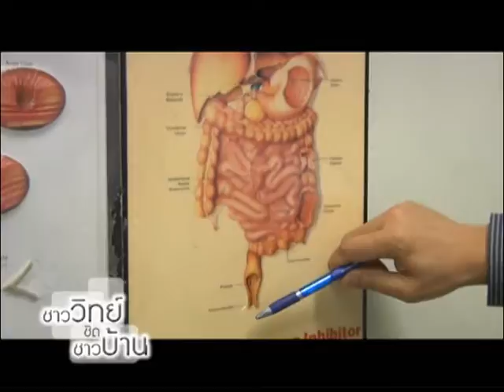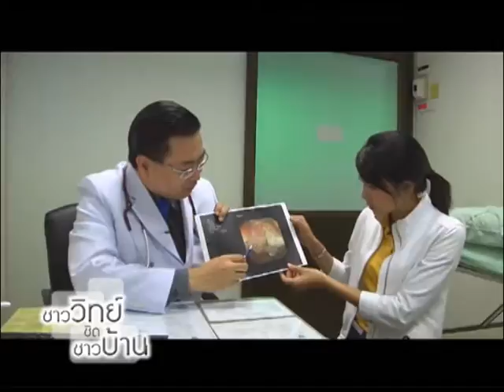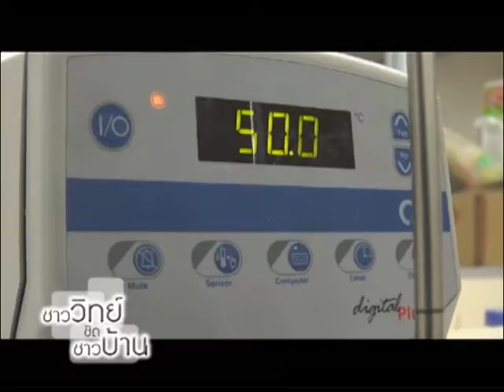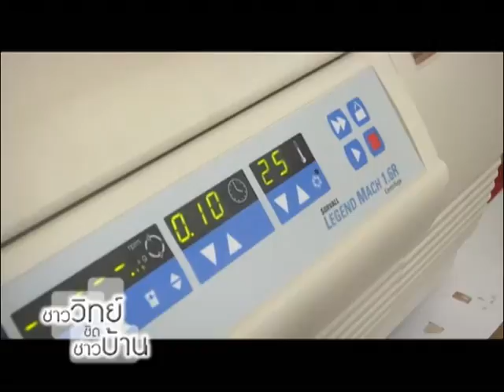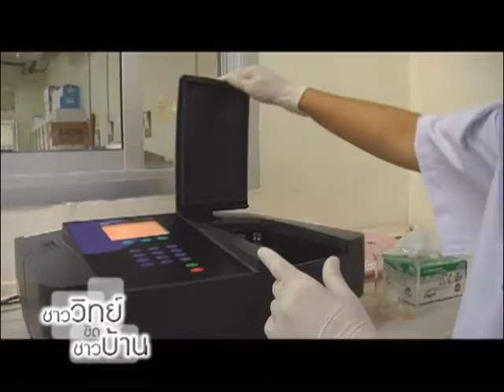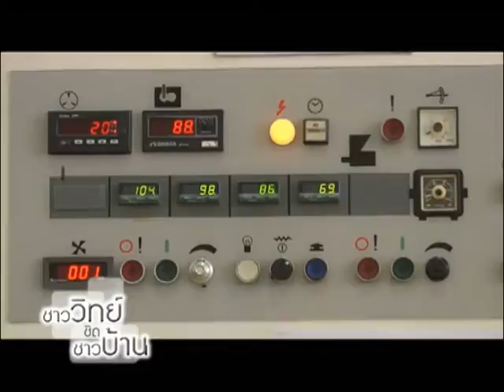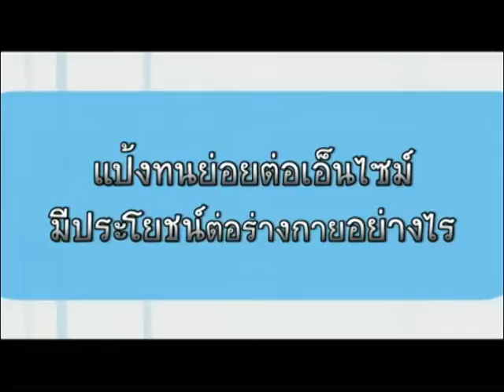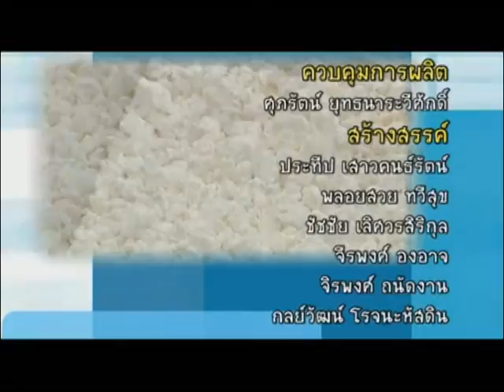ชาววิทย์ชิดชาวบ้าน ตอน แป้งข้าวทนย่อยต่อเอ็นไซม์ ป้องกันโรคร้ายในลำไส้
โรคที่เกิดกับระบบทางเดินอาหารนั้น มีมากมายหลากหลายโรคที่เกิดขึ้น ไม่ว่าจะเป็นโรคที่เกิดขึ้นในกระเพาะอาหาร โรคที่เกิดขึ้นในสำไส้เล็ก โรคที่เกิดขึ้นในลำไส้ใหญ่ โดยเฉพาะในลำไส้ใหญ่ ที่มีปัญหาค่อนข้างเยอะ ไม่ว่าจะเป็นโรคลำไส้อักเสบ โรคท้องผูก หรือขั้นร้ายแรงกว่านั้นก็คือ โรคมะเร็งที่เกิดจากอาการท้องผูก และลำไส้อักเสบบ่อยๆ เข้า จนกลายเป็นมะเร็งในที่สุด

แต่ตอนนี้ได้มีงานวิจัยดีดี ที่จะสามารถช่วยลดปัญหา ที่เกิดขึ้นในลำไส้ใหญ่ได้แล้ว นั่นก็คือการบริโภคแป้งทนย่อยต่อเอ็นไซม์ ที่จะช่วยทำหน้าที่แทนไฟเบอร์ เพื่อเข้าไปทำให้ร่างกายของเรา สามารถขับถ่ายได้ง่ายขึ้น ลดปัญหาเรื่องการท้องผูกเป็นเวลานาน ลดปัญหาเรื่องอาการลำไส้อักเสบ เมื่อลดปัญหาเหล่านี้ได้แล้ว โรคมะเร็งก็จะไม่มาทำร้ายเราอีกต่อไปแน่นอน ผลพลอยได้อีกอย่างในการบริโภคแป้งข้าวทนย่อยต่อเอ็นไซม์ นั่นก็คือ ไม่อ้วน เพราะการไม่ย่อยของแป้ง ที่เรารับประทานเข้าไป ก็จะทำให้เราไม่มีปริมาณสารอาหารส่วนเกิน ที่ตกค้างอยู่ในร่างกายนั่นเอง

ด้วยงานวิจัย ที่สามารถบอกเราได้ว่า แป้งทนย่อยต่อเอ็นไซม์ สามารถช่วยให้การเกิดโรคในระบบทางเดินอาหารนั้น เกิดขึ้นได้น้อยลง จึงเป็นที่มาในการวิจัย ที่จะพัฒนาแป้งทนย่อยต่อเอ็นไซม์ ที่ผลิตจากปลายข้าว และรำข้าว ที่เหลือจากโรงสีข้าว ทีมีราคาแค่น้อยนิด ให้มีราคาสูงขึ้นกว่าเดิมเป็นสิบๆ เท่า พร้อมทั้งประโยชน์ที่ได้รับกลับมาอีกมากมาย โดยในรายการวันนี้ ได้นำเสนอให้เห็นถึงกระบวนการ ในการผลิตแป้งทนย่อยต่อเอ็นไซม์ ตั้งแต่ขั้นตอนแรก จนได้ออกมาเป็นแป้งทนย่อยต่อเอ็นไซม์ เพื่อนำไปใช้งานได้จริง รวมไปถึง การทำการตรวจสอบปริมาณแป้งทนย่อยต่อเอ็นไซม์ ตามหลักมาตรฐาน เพื่อยืนยันให้แน่ใจว่า เป็นแป้งทนย่อยต่อเอ็นไซม์ได้จริงๆ และนอกจากนี้ ยังได้รับความรู้ในเรื่องเกี่ยวกับ โรคที่เกิดขึ้นในระบบทางเดินอาหาร โดยเฉพาะลำไส้ใหญ่ ที่สามารถมีโรคที่จะเกิดขึ้นได้มากมายเลยทีเดียว